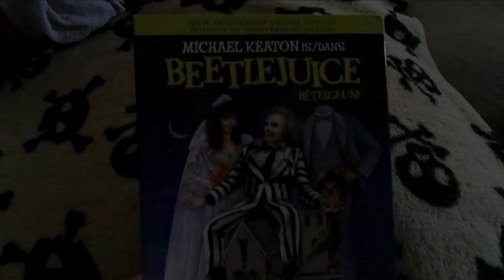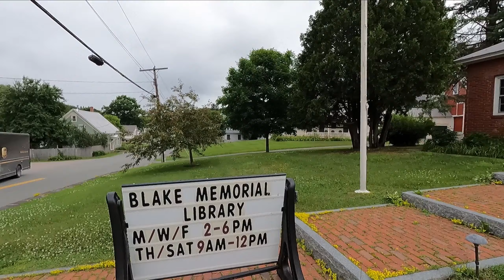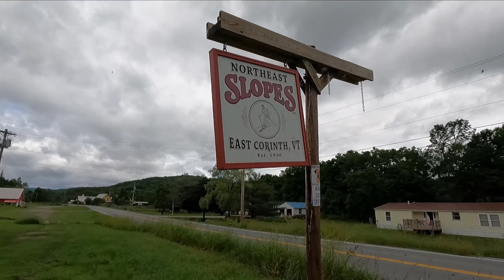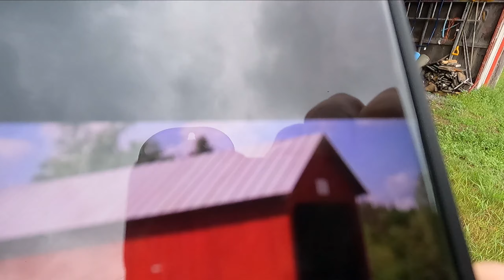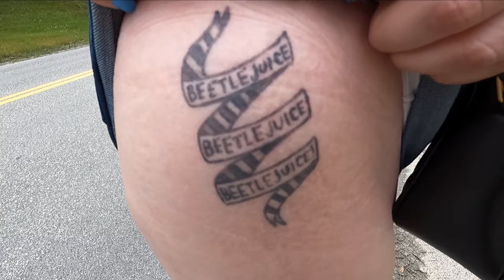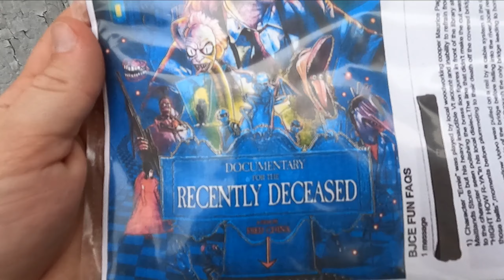BEETLEJUICE (1988) Filming Locations - Then & Now - East Corinth, Vermont (Mr. Thrasha Ep. 370)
Today's adventure will bring us to East Corinth, Vermont to visit the locations to the 1988 Tim Burton classic, Beetlejuice!! With the new film set for release next month, figured it was a good time to do this! Also we will find the bridge covering from the film as well. MUCH more to come as always.